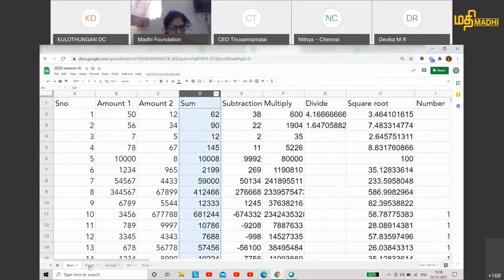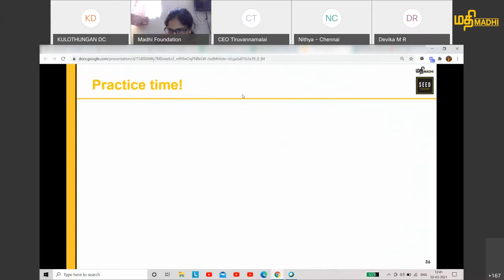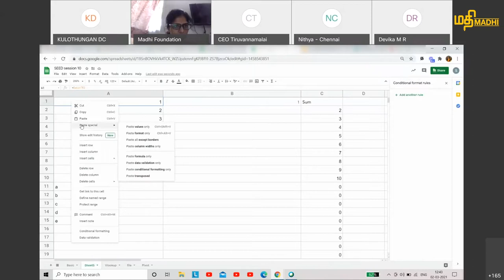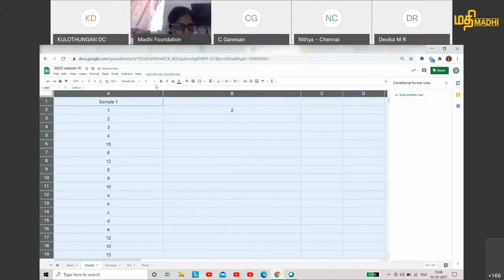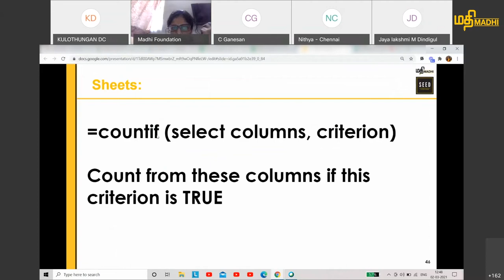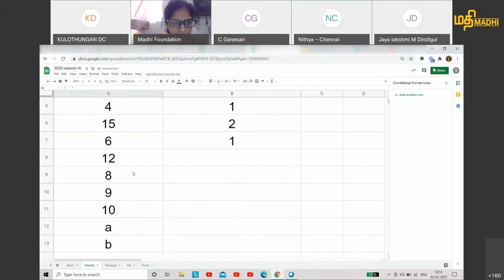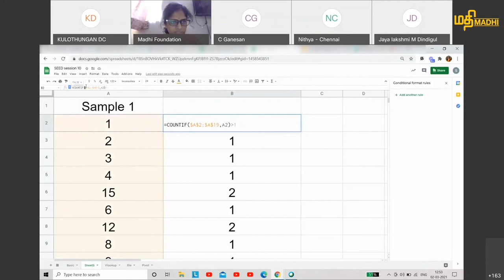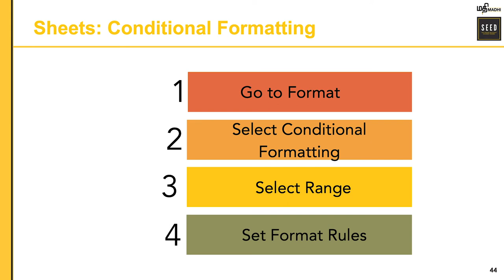SEED #20 How to Paste, Paste Special, Countif and Conditional Format on Google Sheets